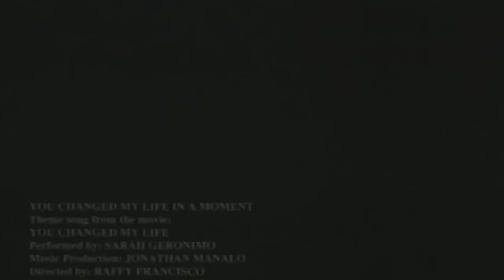You Changed My Life In A Moment - Sarah Geronimo (Official Music Video)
Watch the Official Music Video of "You Changed My Life In A Moment" by Sarah Geronimo.

"You Changed My Life In A Moment" is part of the Star Cinema 20th Commemorative Album as the official movie theme song of "You Changed My Life".

Get a copy of Star Cinema 20th Commemorative Album for only P250 in record bars nationwide!

You can also download this song and/or the whole album on;
and
iTunes Music Store